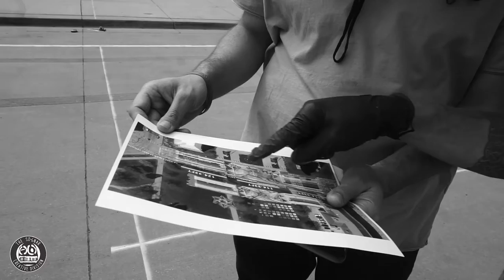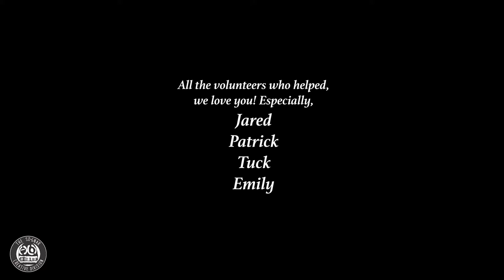Interwoven - Bannock Street Mural - Denver, CO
Bannock Street Mural – Design Inspiration

With Robert W. Speer's 'City Beautiful' vision, which became the foundation of Civic Center Park in 1919-20, we are honored be contributing our creativity a century later. Drawing from the closure of Bannock Street and the forward-thinking use of the space, we went into the design process of the mural envisioning a harmonious social setting in the heart of the city that we hope increases the quality of life, promotes our creative art culture and brings people together to celebrate life on a daily basis.

Titled “The Magic Carpet Ride,” our hope is to create a colorful carpet that could carry the people of Denver through these challenging times of uncertainty into a place of warmth and serenity. The goal? Leave your current worries behind, enjoy the moment, and experience the colorful magic carpet ride.

Further creatively defining the city of Denver in a contemporary age, we wanted to ensure we paid homage to the beautiful state we live by pulling in earth tone colors and blues that match our famous Colorado Bluebird skies. The foothills of the Rocky Mountains, which dominate our view to the West, are a through line throughout the piece.

Below is a description of the individual elements and how they work together.

Pinwheel Centerpiece: In the center, we pulled inspiration from pinwheel and sundial designs to create a focal point for those enjoying the park to gather around. The color spectrum involves the colors of Colorado sunsets mixed with golden hues of sunsets that nod to the gold mining history of the past. Its energy will be created to “Turn One’s Luck Around” into a positive rotation.

Spirit in the Sky: With the beautiful blue skies of Colorado, they hold a special spirits and the spirits help guide us every day. The hues of blue inspire us as artists and allow us to dream openly and free.

“Love Life”: “Love Life is a daily reminder of how precious life is and to be grateful for it daily. The more we can love, the greater our love becomes!

Stitched Mountains: Inspired through the past and current fabric of the city yet also stitch together the future with the Denver mountain motif. It’s all about the interwoven journey we are all on together, taking pride in our heritage and building a new horizon together.

Carpet Pastels: We really wanted to honor the diverse population of Denver. The stripes represent the native culture who paved the way for us. Out of respect, we wanted the tones of these colors to comfort the souls of the people enjoying the space together and blend into the beautiful green lawn of Civic Center Park. The gold represents the Colorado sun, the red represents the red earth and the blues represent our beautiful blue skies.

Magic Tassels: The tassels of the carpeted rug keep everything aligned and represent order, synchronicity and keep things balanced and interconnected with the universe.

Denver DOTI
Denver Arts & Venues
Denver Parks & Rec
The City of Denver
Downtown Denver Partnership
Denver Landmark Preservation Commission

Artist':
Pat Milbery & Andre Rodriguez

Painted with:
Josh Deitchman
Andrew Brown
Andres Delgado

Drone footage by:
Jim Casey & Memry Anderson

Additional footage and editing by:
Andres Delgado

Special thanks to:
Guiry's Paint store in Lodo
Sean Guiry
Jason Reno
Anthony & Matt

Benjamin Moore Paints